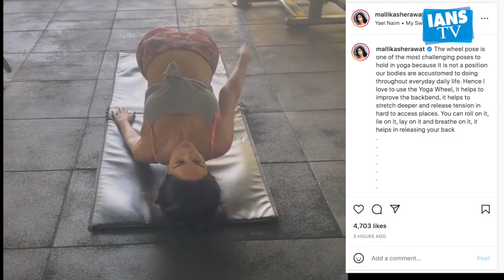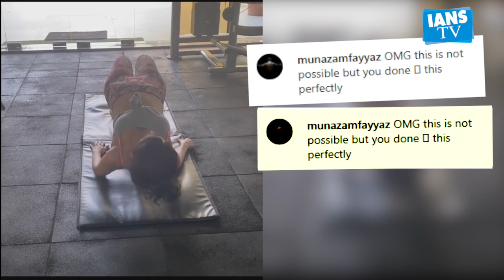Mallika Sherawat aces tough yoga pose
These days Mallika Sherawat is seen inspiring people for fitness with her workout videos.